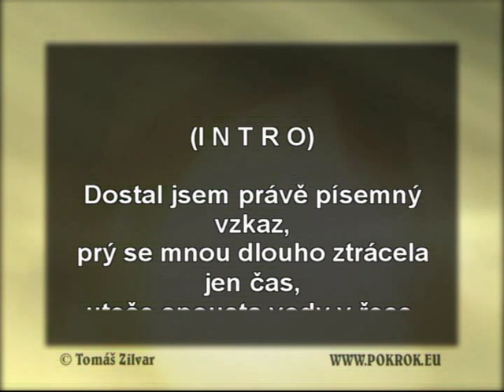Céčka, sbírá céčka - Michal David - KARAOKE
Klip ve formátu Video karaoke, kódování DivX. Celé video je ke stažení na